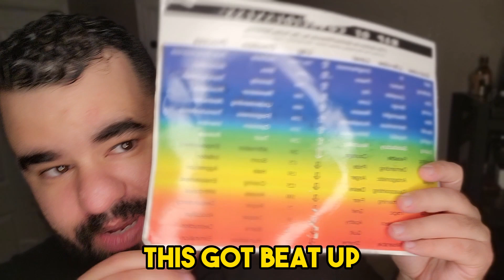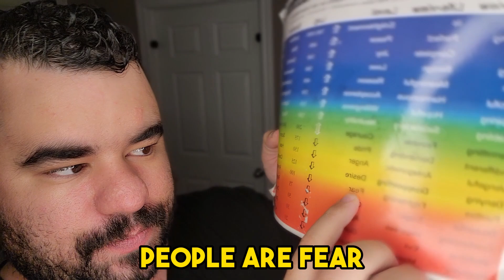How you KNOW she'll be back